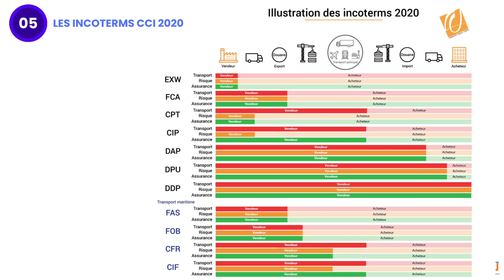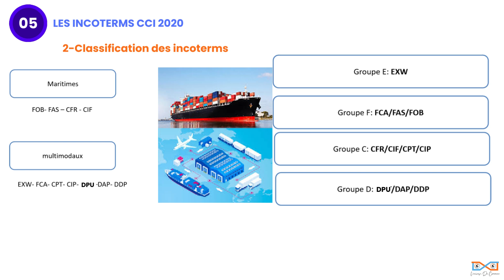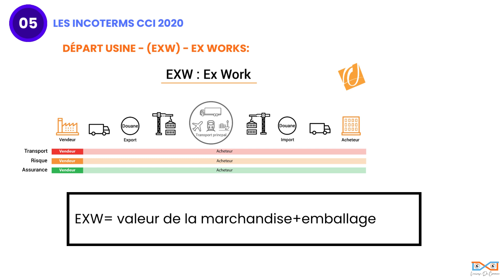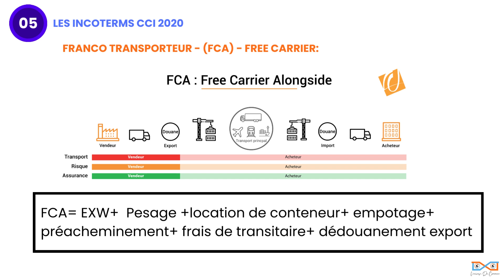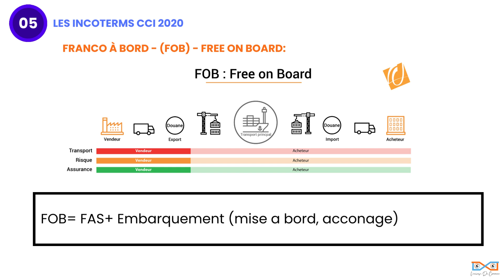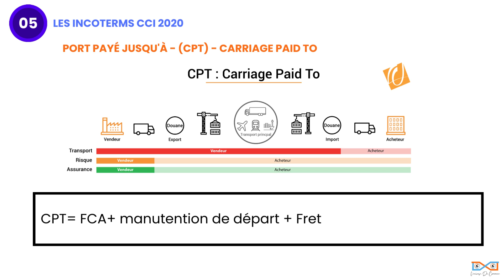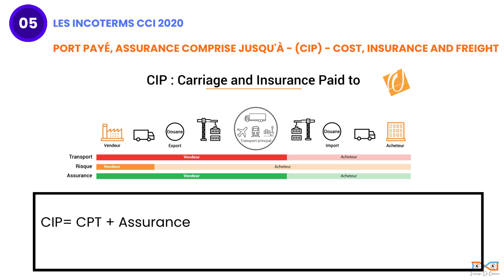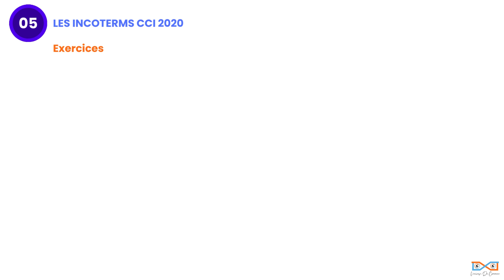Commerce international chapitre 4 partie 4 les incoterms 2020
Bienvenue sur notre chaîne ! 🎓 Vous êtes stagiaire à l'OFPPT ou un étudiant désireux d'acquérir des compétences essentielles en commerce international ? Vous êtes au bon endroit ! Dans cette vidéo, nous allons explorer en détail les Incoterms 2020, un élément fondamental du jargon commercial mondial.

Les Incoterms (International Commercial Terms) sont une série de règles internationales qui définissent les droits et les responsabilités des acheteurs et des vendeurs dans les transactions commerciales internationales. Comprendre les Incoterms est crucial pour éviter des malentendus coûteux et assurer le bon déroulement de vos opérations commerciales à l'échelle internationale.

Bien sûr, voici une description pour une vidéo explicative des Incoterms version 2020, spécialement conçue pour les stagiaires de l'OFPPT et les autres étudiants :

Titre : "Décryptage des Incoterms 2020 : Guide Complet pour les Stagiaires de l'OFPPT et les Étudiants"

Dans cette vidéo, nous allons :

Vous expliquer ce que sont les Incoterms et pourquoi ils sont essentiels pour le commerce international.
Passer en revue les principaux termes Incoterms 2020, y compris EXW, FOB, CIF, DDP, et bien d'autres.
Vous montrer comment choisir le terme Incoterms approprié en fonction de votre transaction.
Vous aider à comprendre les responsabilités, les risques et les coûts associés à chaque terme Incoterms.
Donner des exemples concrets pour illustrer comment les Incoterms fonctionnent dans la pratique.
Qu'il s'agisse d'importation, d'exportation ou de simples connaissances en commerce international, cette vidéo vous fournira toutes les informations nécessaires pour devenir un expert des Incoterms 2020. 🌍

Partagez cette vidéo avec vos collègues et amis qui pourraient également en bénéficier.

Le commerce international n'aura bientôt plus de secrets pour vous ! Préparez-vous à maîtriser les Incoterms 2020 et à exceller dans le monde du commerce international. 🌐💼